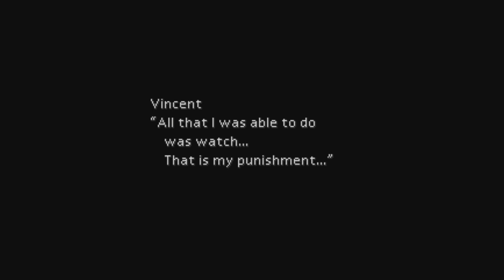Approaching Rage Let's Play: Final Fantasy VII Part 43 [Full Playthrough]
Let's take a trip to the Sunken Gelnika. Oh whoops, nevermind, we gonna get our ish pushed in. How and why are these enemies so effin' tough?